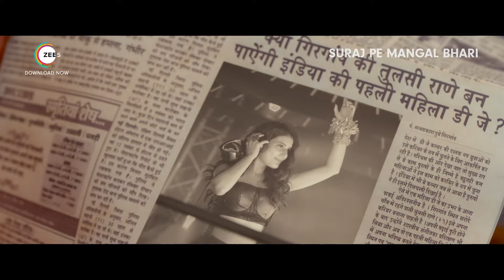Best Scene - Manoj Bajpayee, Diljit Dosanjh, Fatima Sana Shaikh - Suraj Pe Mangal Bhari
Suraj Pe Mangal Bhari is a 2020 comedy-drama movie starring Manoj Bajpayee, Diljit Dosanjh, Fatima Sana Shaikh, Annu Kapoor, and Vijay Raaz. Suraj’s marriage plans are hindered when a detective, Mangal, gives a negative feedback on him to the bride’s family. Desperate to seek revenge, Suraj decides to woo Mangal’s beautiful sister.